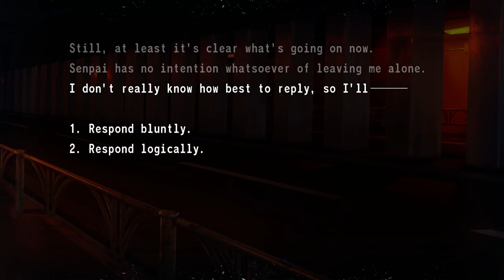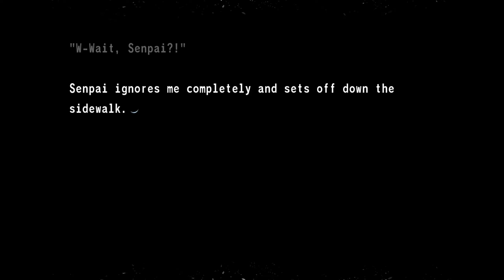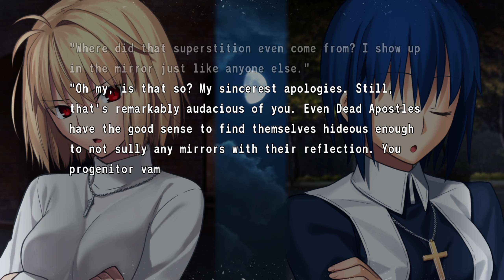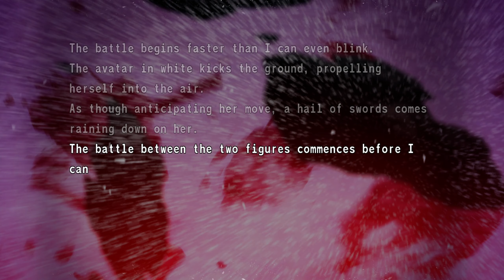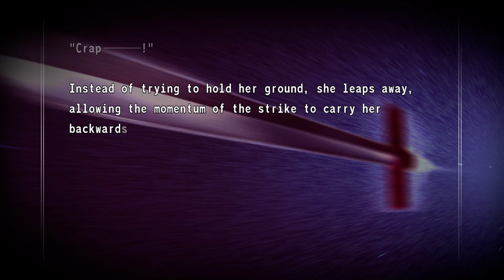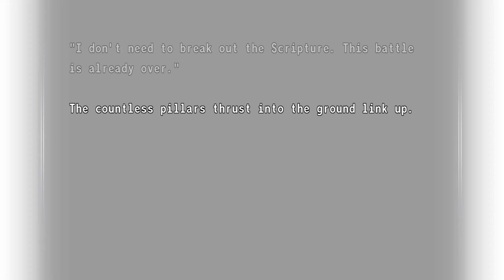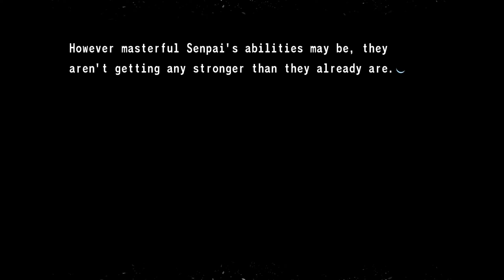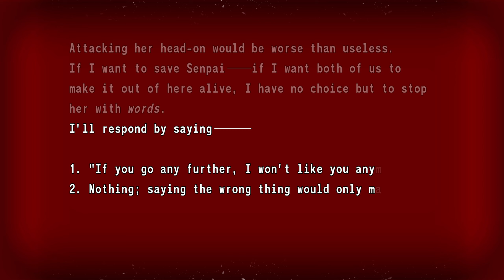Tsukihime Remake Ciel: Day 9 (4/5)